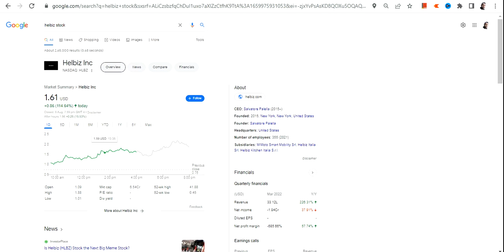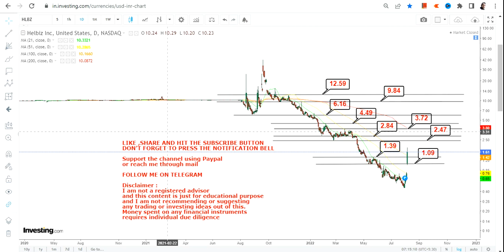HLBZ STOCK NEWS | HELBIZ INC BIG SQUEEZE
This YouTube video description will guide you through hlbz stock analysis with the help of hlbz stock price and hlbz stock chart. Furthermore it explains you the hlbz stock forecast and how to do hlbz stock prediction. It will also help you to understand whether helbiz a good stock to buy, also is helbiz a buy or sell?
While analyzing hlbz stock price target or doing the hlbz stock review, it is considered that the most of hlbz stock news has already been factored in
BEST BOOKS LINKS TO BECOME PRO INVESTOR/TRADER :
FOR EQUITIES: